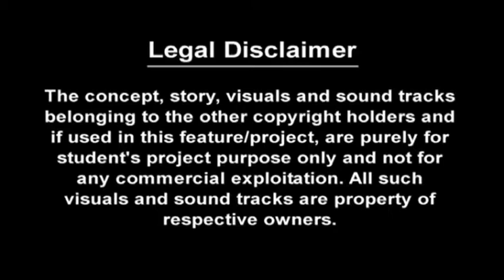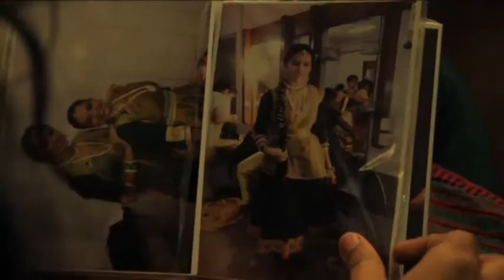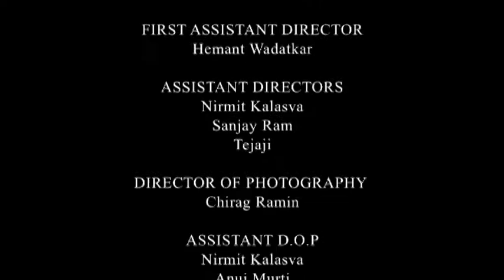Pinjara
Is getting married akin to going to Prison ? Experience the turmoil & victory of the protagonist in this short film, Pinjara